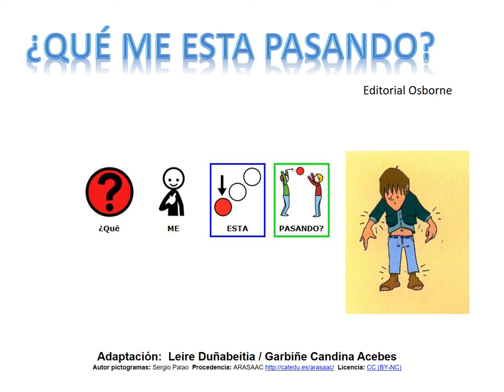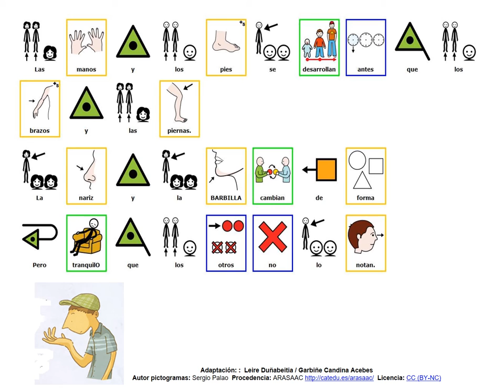¿QUÉ ME ESTÁ PASANDO? con pictogramas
Material sobre la adolescencia en Pictogramas. Lectura fácil.
Adaptación de ¿Que me está pasando? Ed. Usborne